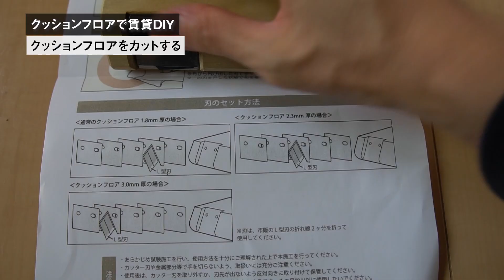【賃貸DIY】クッションフロアで、床を自分好みのテイストに。初心者の僕でもできた。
【賃貸DIY】クッションフロアで、床を自分好みのテイストに。
初心者の僕が施工した出来栄えや注意点も含め、模様替えの流れを紹介します。

【今回のDIYにて購入したモノ】
抗菌・防カビ 東リ 住宅用クッションフロア チェリー CF9414(182cm巾 1.8mm厚)

ダイヤテックス パイオランクロス養生用テープ Y-09GR 50mm×25m 緑

ニトムズ クッションフロア用両面テープ No.539 50mm×20m

【半年後に実状を紹介した動画】
リアルな現状 クッションフロアDIYから半年。その後はどうなった？傷や剥がれ、良かった点などを改めて紹介。

【PLATFORM】
流行にとらわれずに自分が良いと思うモノ、景色、出来事を発信するチャンネル。シンプルでありながらヒップな心意気を忘れずに。

▽クマログ トークの小部屋
自分の好きなコトについて発信しているチャンネル。
99％、Mr.Childrenの事を喋り倒しています。

▽クマログ 生活の山小屋
ブログもやっています。主に生活と趣味について綴っています。

マイク④：Sennheiser MKE 400Ⅱ
マイク⑤：SHURE SM7B

目次
00:00　挨拶
00:25　クッションフロアで賃貸DIY
01:46　床の養生と事前準備
04:08　クッションフロアをカットする
07:51　実際にクッションフロアを貼り付ける
10:39　完成しました！
12:52　注意したほうが良いポイント
15:51　おわり